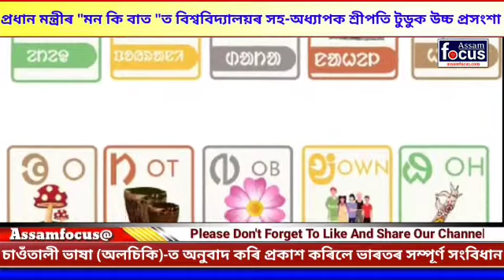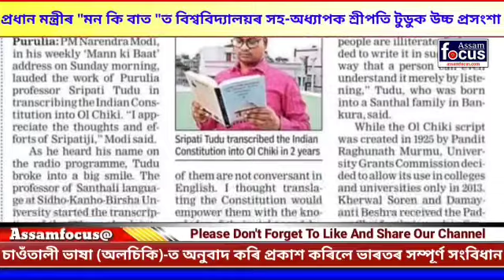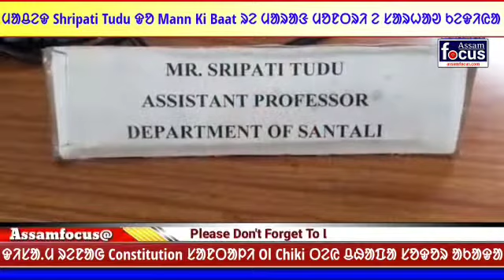SKB University ᱨᱮᱱ ᱢᱟᱪᱮᱫ Shripati Tudu ᱫᱚ ᱢᱟᱨᱟᱝ ᱢᱚᱱᱛᱨᱤ Narendra Modi ᱜᱚᱢᱠᱮ Mann Ki Baat ᱨᱮ ᱟ.ᱰᱤᱭ